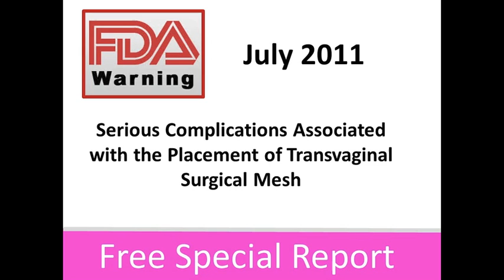Vaginal Mesh Attorney Report Vaginal Mesh Attorney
Free Special Report for women who have underwent surgery for complications with transvaginal mesh and bladder slings.